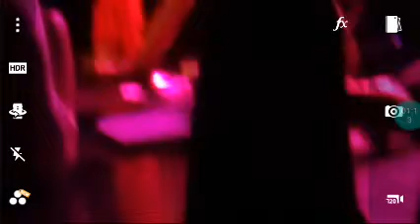Universal musical do colegio Lyceu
Otis robison filma mais !,...